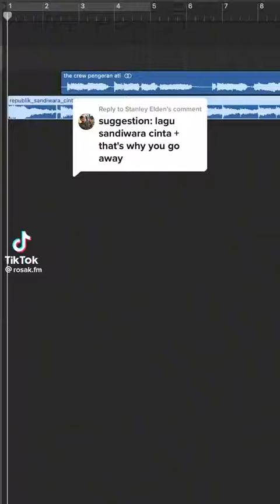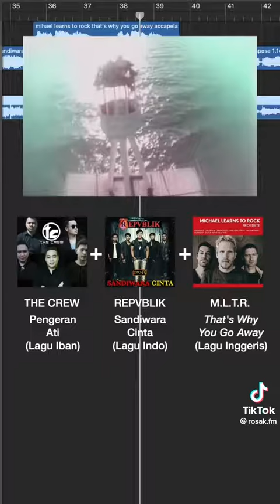Rosak FM Rojak FM